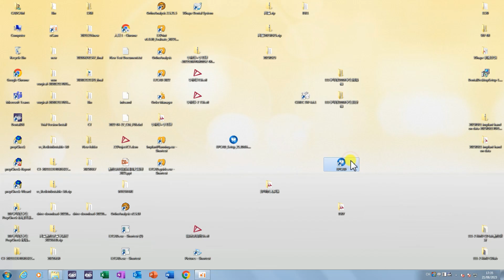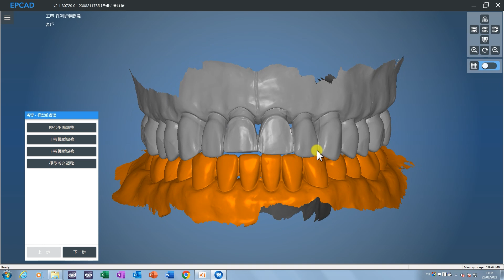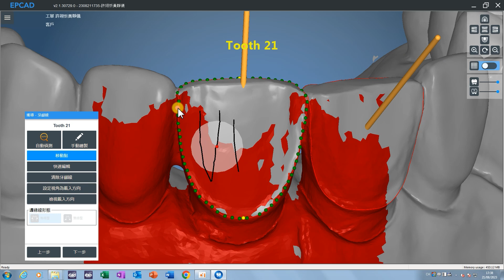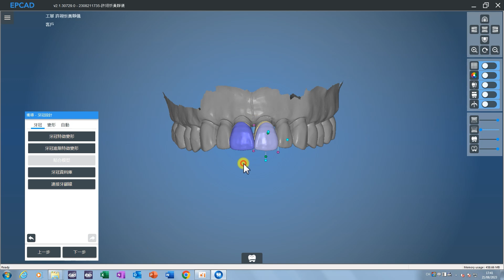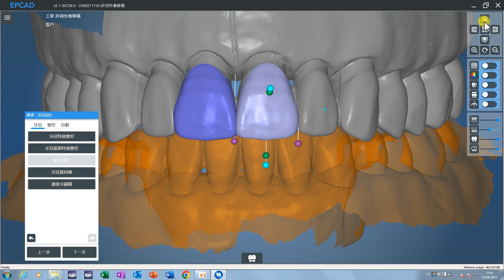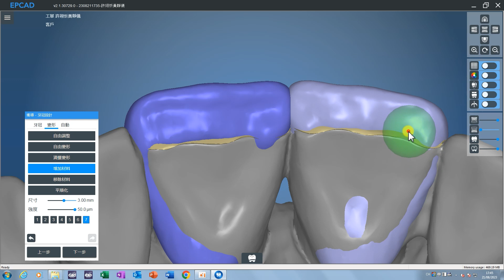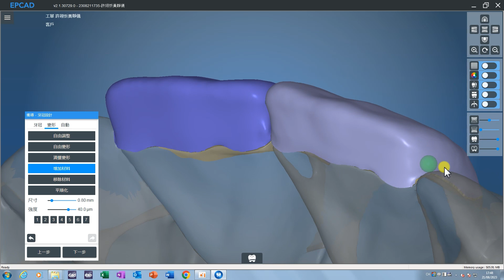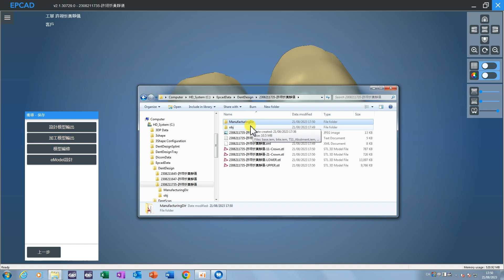2023 高教深耕課程：數位貼片 Part 2 Digital Design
本課程為高教深耕補助之課程，蘇映輝醫師於20230905之數位設計課程的課前影片。
內容：數位貼片之Digital Design之講解